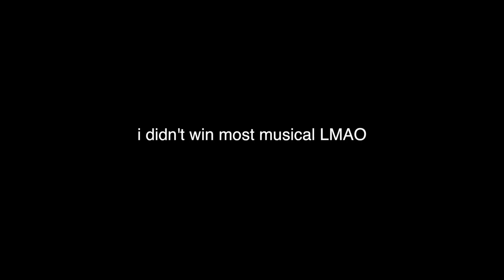SENIOR BANQUET VLOG // Ashley Claire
Thank you for a fun night friends!!